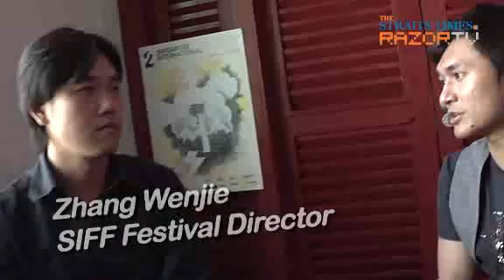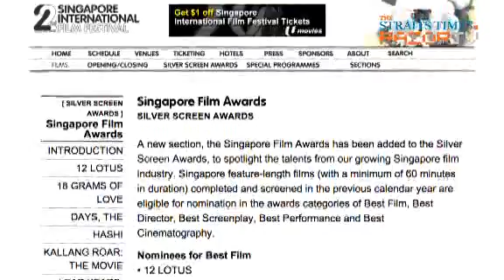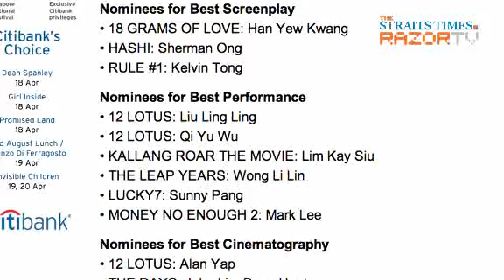Top Movies at S'pore Film Fest (Pt 2)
There are more than 150 films at the Singapore International Film Festival. RazorTV's Helmi helps you pick some of the must-see movies playing at the festival. He also speaks to festival director Zhang Wenjie to find out how the festival is coping amid rapid changes.BONUS!: Find out how you can WIN FREE TICKETS to the acclaimed theatrical production of Shakespeare's The Winters' Tale starring Ethan Hawke and Rebecca Hall! The play will be staged at the Esplanade Theatre from 26 - 31 Mar.